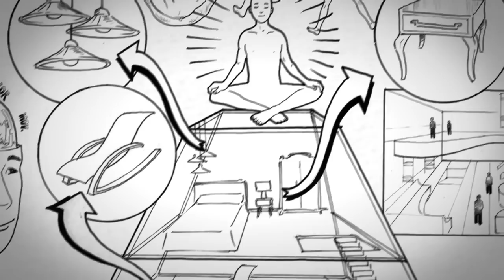Diseño de Interiores - Universidad del Pacífico - Admisión 2014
Admisión 2014 - Te Validamos - Universidad del Pacífico

Universidad Acreditada con mas de 10.000 egresados y 37 años de trayectoria académica.

Te invitamos a conversar con el jefe de carrera, conocer a nuestro cuerpo docente, compartir con alumnos de la carrera y recorrer nuestra infraestructura.